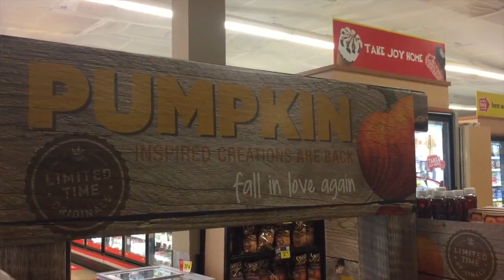Goodbye summer and hello fall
Video by Marissa Roberto and Allie Stein.